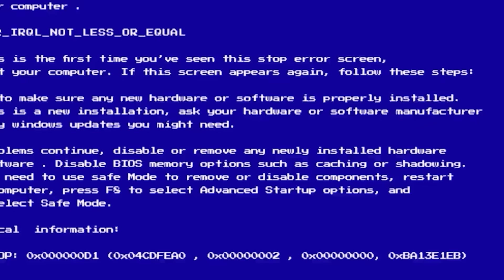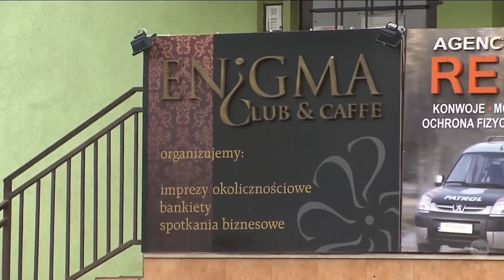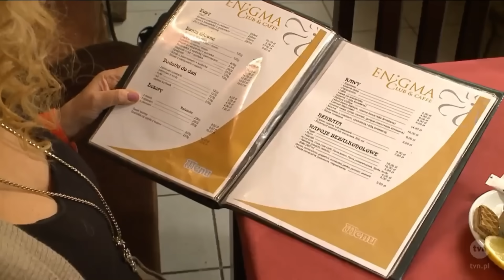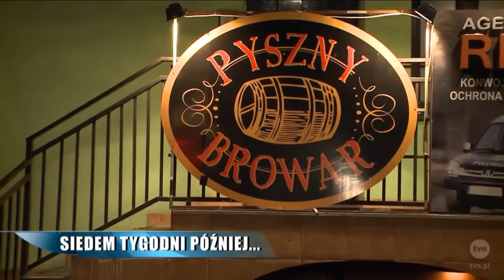REWOLUCJE W DYSKOTECE!*kuchenne rewolucje*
GUUUUTEEENNNN MORGEN!

Dzisiaj oglądamy Kuchenne Rewolucje z Panią Madzią Gessler na czele! Miłego oglądania!